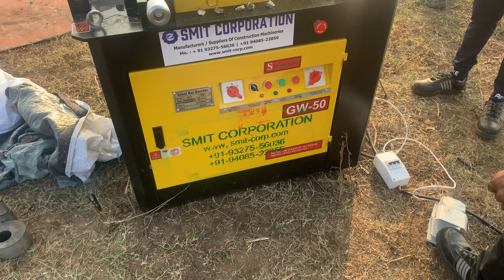GW50 Bar Bending Machine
Rebar Bending Machine upto 40 mm